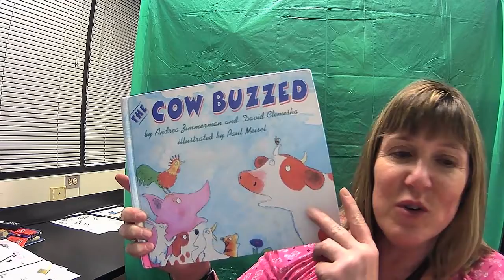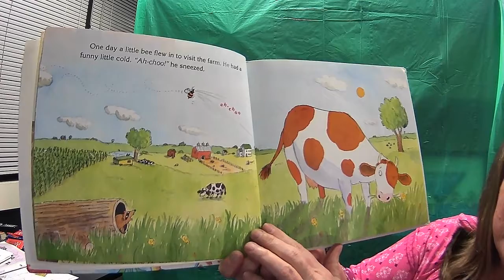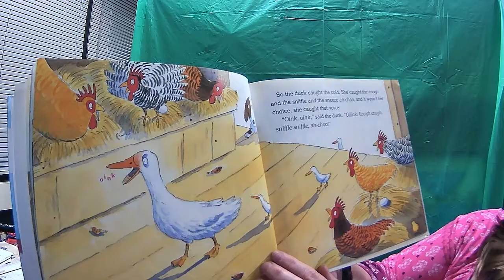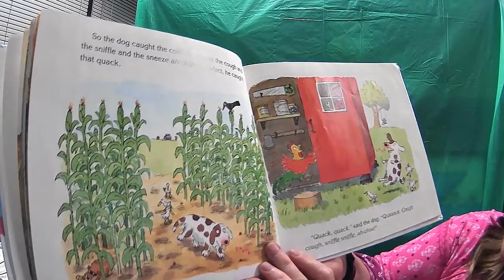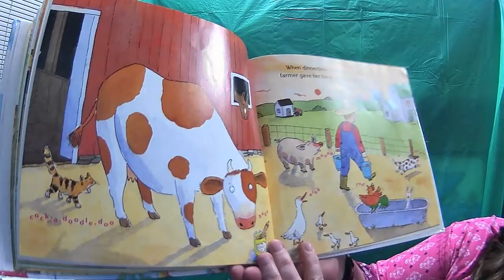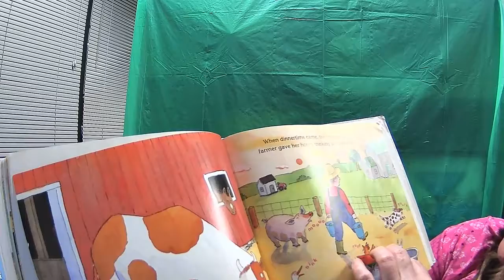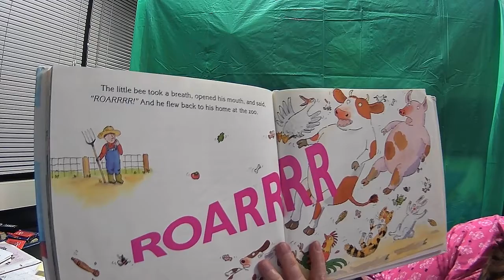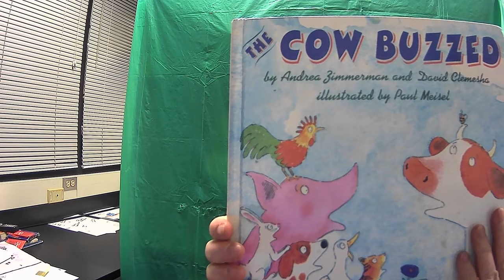The Cow Buzzed by Andrea Zimmerman